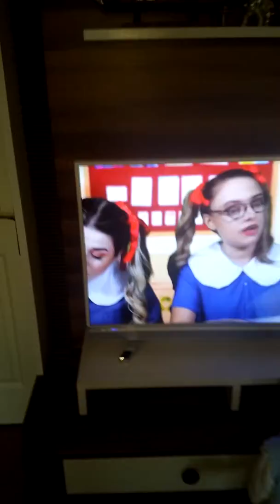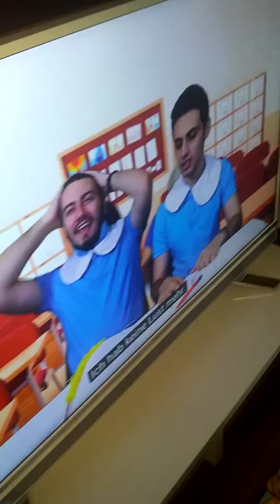Örümcek yilan korktun mu?(2)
Orumcek yilan korkmadin mi?